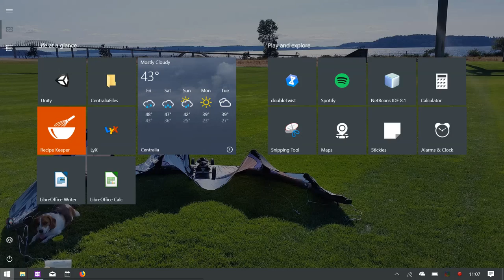Calculus 3 lecture 2018 02 16